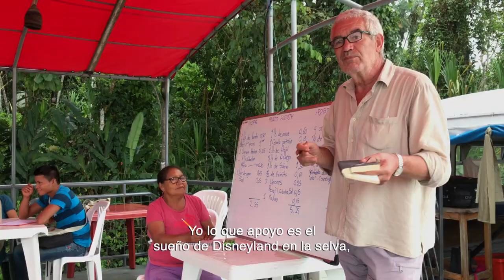Los cocineros de la paz en el río Napo - TRAILER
Este documental acompaña un proyecto de desarrollo extraordinario: "Cuisine sans frontières" estableció una escuela flotante para comunidades indígenas en la Amazonía ecuatoriana. El objetivo del proyecto es proponer un cambio de una economía basada en el extractivismo a una que ayude a preservar el medio ambiente. Así como revertir la opresión de las comunidades indígenas por su empoderamiento.

Samuel Schlaefli and Esther Petsche

Investigación | concepto | textos
Samuel Schlaefli

Cámara | sonido | corte
Esther Petsche

Organización Ecuador
Omar Ramadan
Patric Hollenstein

Traducción
Patricia Siegrist
Silvana Ceschi
Omar Ramadan
Mark Seman

Locutor
Katja Reichenstein

Música | edición de sonido
Barnaby Hall

Imagen de archivo
Trinkets & Beads | Christopher Walker

Muchas gracias a todos los participantes, en particular
David Höner
José Miguel Goldáraz
Karin von Loebenstein
Natalia Greene
Balvina Pimbo
Pascual Aviles
Jorge Rivadeneira
Rodrigo Varga
Juan Pablo Chianza
Yutzu Aviles
Amo Bolivar
Carlos Mamallacta
Cristian Diego Alvarado

Alejandro Gomez
Segundo Rivadeneira
Juan Quindigua
Alexis Quindigua
Erika Vargas
Darwin Mamallacta
Saul Coqumebe
Eber Tapuy
Blanca Calapucha

Milagros Aguirre
Manuel Bayon
Luis Yanza

Agradecimiento especial
Cuisine sans frontières
Napo Wildlife Center
Christopher Walker
Fabrizio Fracassi
Futuretrends

Gracias por el apoyo financiero
real 21 Medienfonds
Alexis Victor Thalberg Stiftung
Stiftung Regenwald
Edith Maryon Stiftung
Susanne und Martin Knechtli-Kradolfer Stiftung